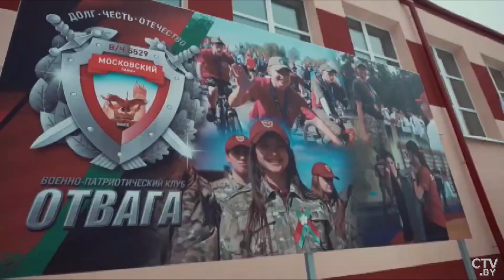«Они будущие защитники!» Как воспитывают юных патриотов? | Проект «МЫ!»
В Беларуси действуют 52 военно-патриотических клуба. Их воспитанники не понаслышке знают, что значит любить Родину и быть готовыми ее защищать. Какой жизненный путь и ориентиры выбирают ребята?